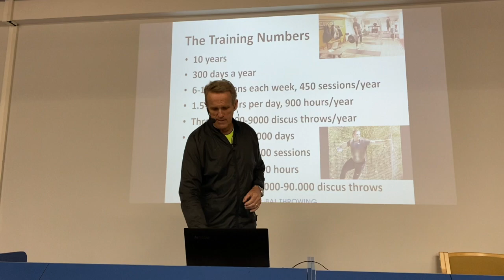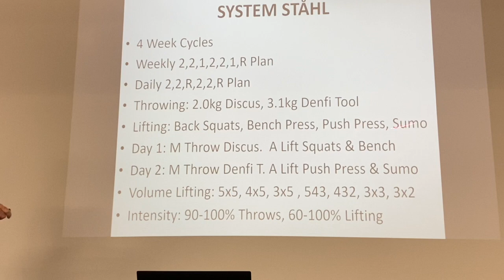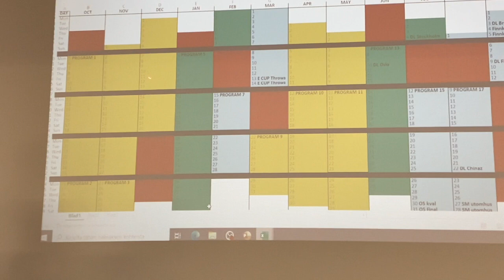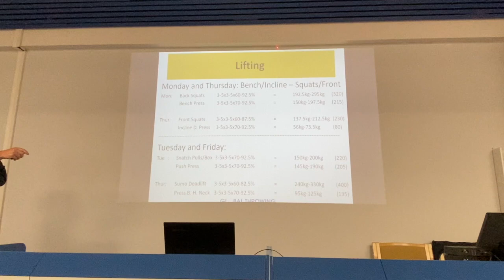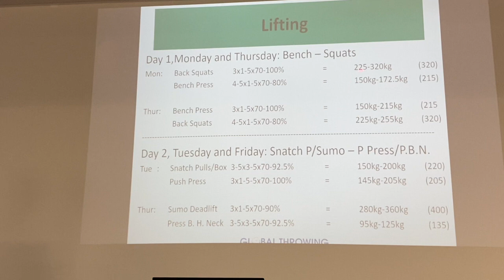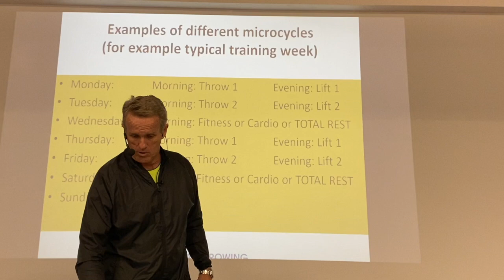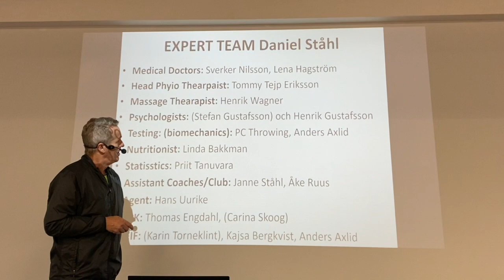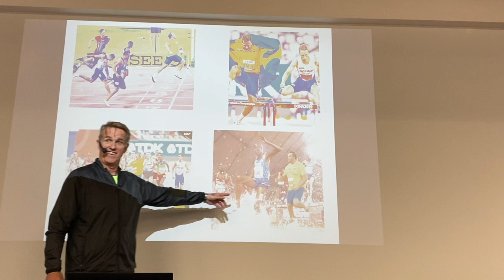Discus Throw Strength Training Planning. Part 4/9 Details of Daniel Ståhl strength training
Principles of Strength Training Planning and Periodisation for Discus Throw - case Daniel Ståhl and Gerd Kanter
by Vésteinn Hafsteinsson

Part 4/9: Details of Daniel Ståhl strength training

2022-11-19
Kuortane Olympic Training Center, Finland

In these videos legendary throwing coach Vésteinn Hafsteinsson shows us in details how two Olympic gold medal winners Gerd Kanter (2008 Beijing, PB 73,38) and Daniel Ståhl (2021 Tokyo, PB 71,86) have trained to be the best in the world. This presentation was held in Kuortane Olympic training center 19th November 2022. It contains basically of two parts. In theoretical part (videos 1-4) Hafsteinsson reveals in details what are the basic principles behind these champions' strength training. Because Kanter and Ståhl are quite different types of throwers there have been some differences in their training and so both these individuals are handled separately in the presentation.
The latter half (videos 5-9) the exercises are shown in practice by Daniel Ståhl. The lifts and throws are not basically executed by maximal effort. Despite of that the viewer can easily feel how strong and powerful this champion athlete is for example in back squat (3x200 kg) and in sumo deadlift (3x250kg). In the last video Ståhl shows examples of standing and full speed discus throws with discus and a special 3,1 kg denfi-tool.

Part 1: Introduction (7:33)
Part 2: Basic way of looking at strength training (24:05)
Part 3: Original system of Gerd Kanter (18:45)
Part 4: Details of Daniel Ståhl strength training (37:35)
Part 5: Little clips of Gerd Kanter and Daniel Ståhl general training (5:38)
Part 6: Daniel Ståhl in action, clean, snatch pull and back squat (13:23)
Part 7: Daniel Ståhl in action, push press, bench press, incline dumpbell press and sumo deadlift (22:47)
Part 8: Little details of discus throw planning and theory (3:57)
Part 9: Daniel Ståhl in action, discus and denfi tool (8:21)